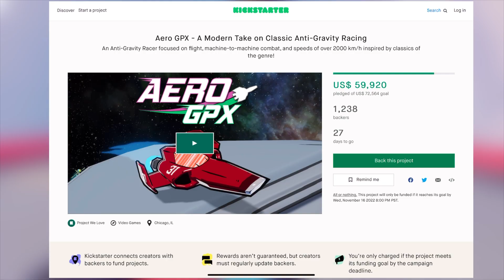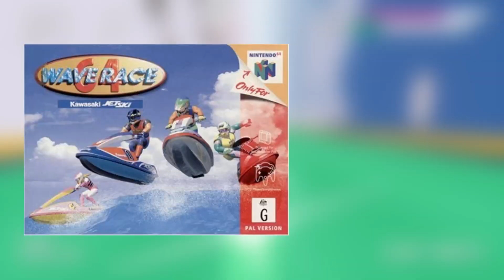The Spiritual Successor to F-Zero?! - Aero GPX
Nintendo missed their chance to release a new F-Zero game. Now one small indie developer is really going to show them how it's done!

Shovel Knight - Strike the Earth! (Plains of Passage)